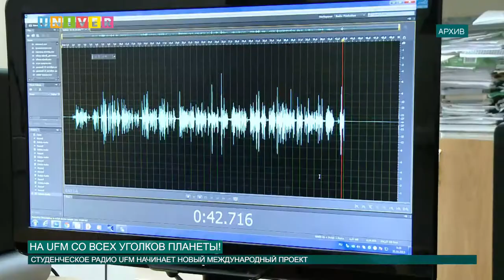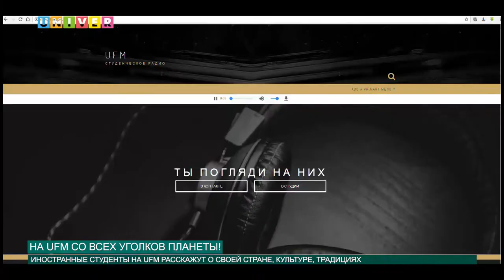НА UFM СО ВСЕХ УГОЛКОВ ПЛАНЕТЫ!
Ты иностранный студент? Хочешь попробовать себя ведущим на радио? Умеешь красиво и грамотно говорить на своем языке? Тогда, добро пожаловать, в новый международный проект! Какие изменения ждут радио UFM, расскажет Анна Глазунова.